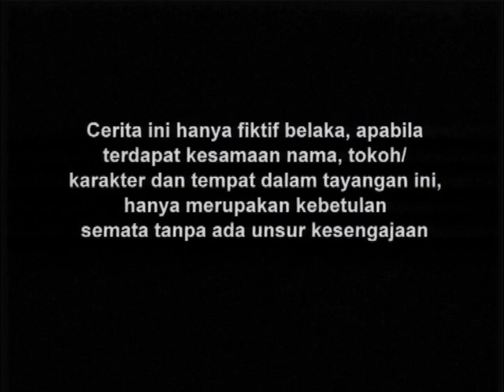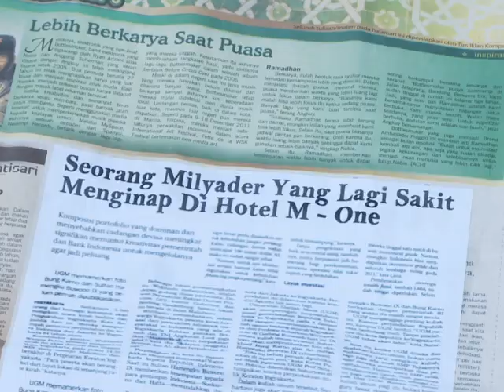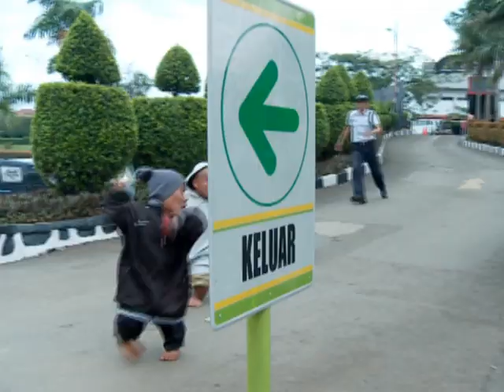Di Sini Ada Tuyul - Episode 144